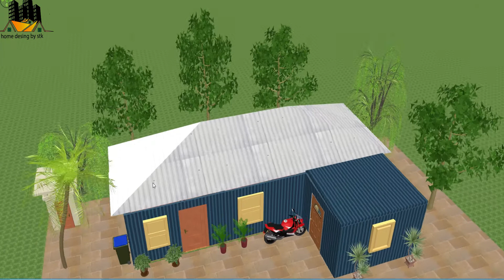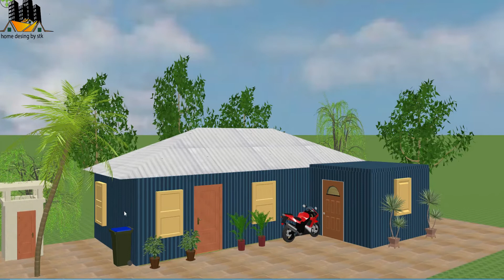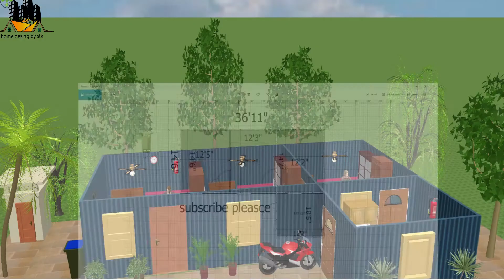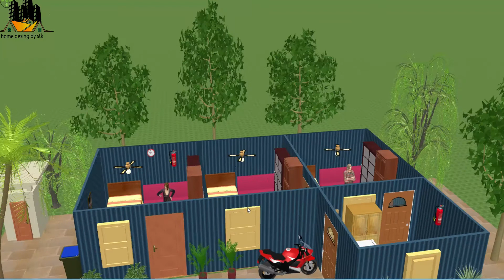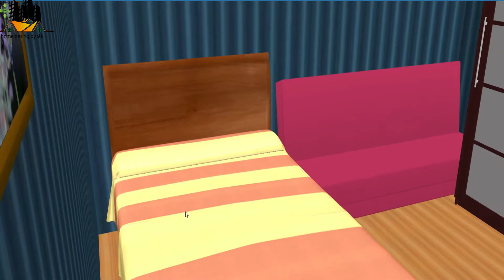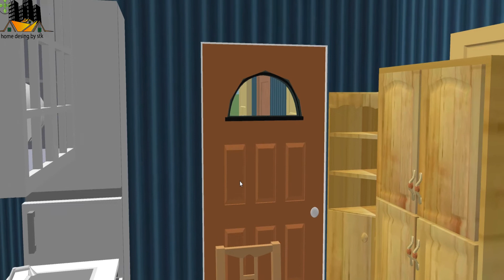গ্রামের টিন সিড বাড়ি তৈরি করুন মাত্র ৭০ হাজার টাকায় এই ডিজাইনের বাড়ী টি প্রমান সহ ভিডীও তে দেখুন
যে কোণ প্রকার বাড়ির ডীজাইন পেতে এই চ্যানাল টী এখনই সাবস্কাইব করুন
হ্যালো ভিউয়ার্স আসসালামু আলাইকুম আশা করি আপনারা সকলেই অনেক অনেক ভাল আছেন
আজকের ভিডিওতে আমরা এক বেড রুমবিশিষ্ট
বাড়ির ডিজাইন সম্পর্কে বিস্তারিত আলোচনা করব
আপনারা যারা কম খরচে বাড়ির ডিজাইন করাতে চান
আমাদের সাথে যোগাযোগ করতে পারেন আমরা অতি স্বল্প টাকায়  আপনাদের মনের মত বাড়ির ডিজাইন করে দেব